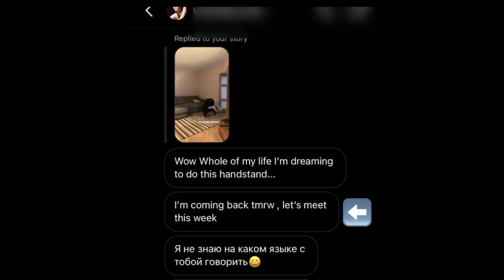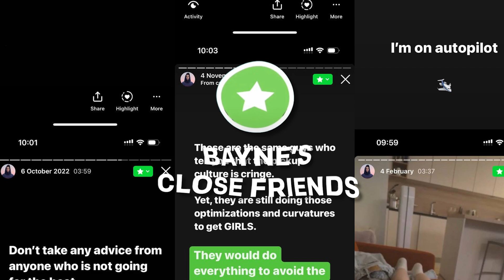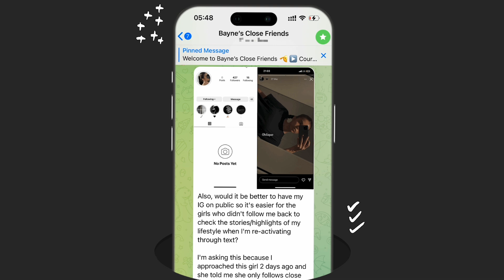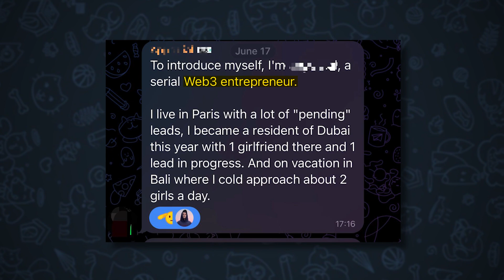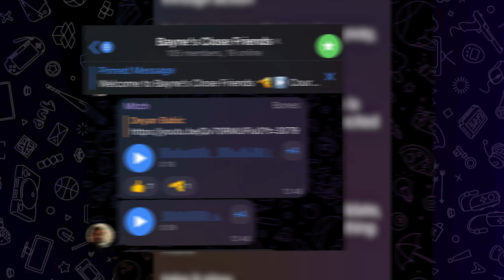Approaching HUNDREDS of Top Tier Girls taught me ONE THING